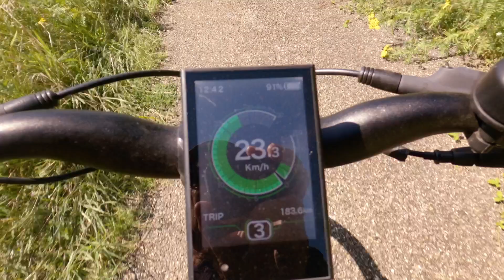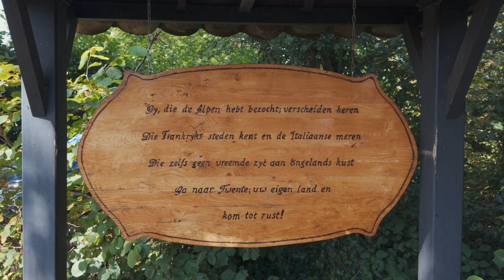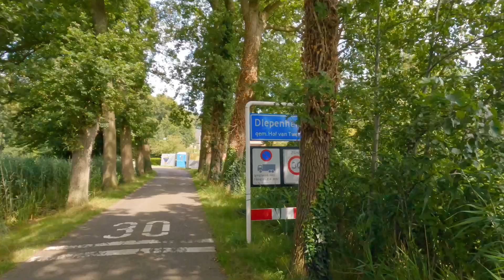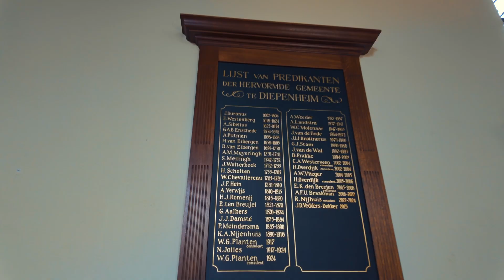Rondje Goor op de Fiets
Gewoon maar een fietstochtje in de eigen omgeving.
Goor, Overijssel